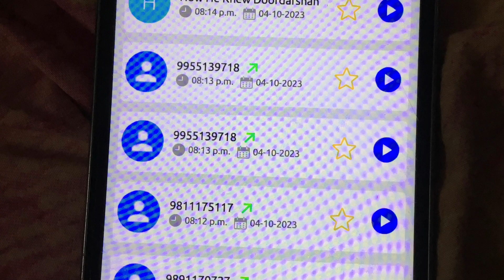How Doordarshan person not knowing me any ways knows exactly what I was doing